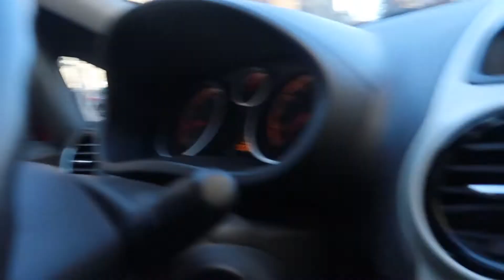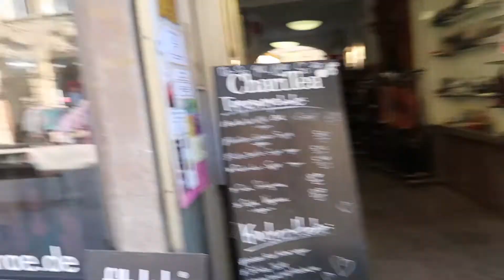Workout // Schätze was du hast! VLOG #9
Training mit Maya und danach haben wir einige Sachen zu einem nahe gelegenen Flüchtlingsheim gebracht! VLOG #9
Wir hoffen der Flog gefällt euch und wünschen euch viel spaß beim zuschauen!